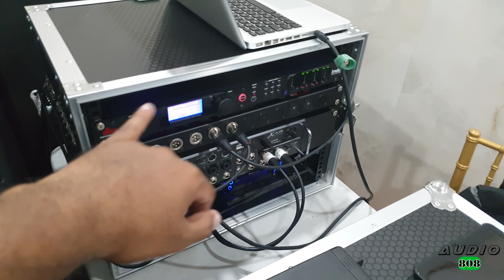Gig log 11 & 12 | Stunning Manor House | Elegant Winchester| Midweek events.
Wedding event showcasing Digital Sound & lighting by Audio 808 and DJ by DJ Nick (Lotus Fm).
Beautiful wedding night done at the ever popular Winchester & first time at Manor House in Balito with Digital sound, lighting, MC & DJ.